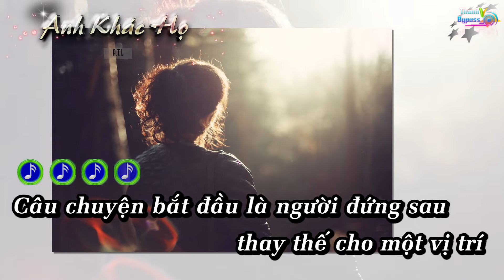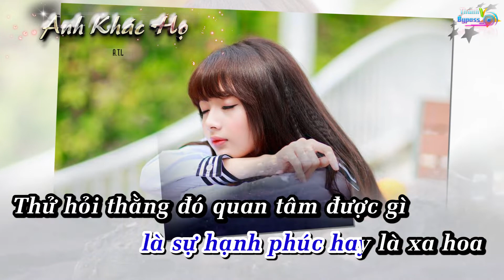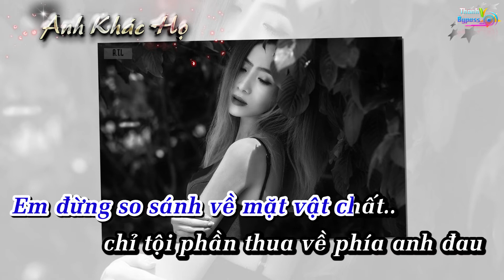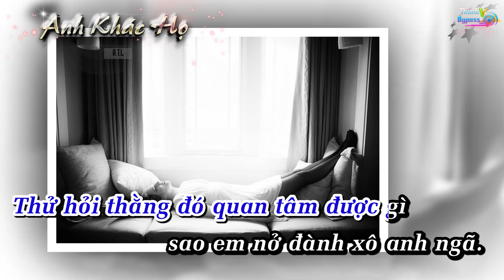Anh Khác Họ - A T L Karaoke